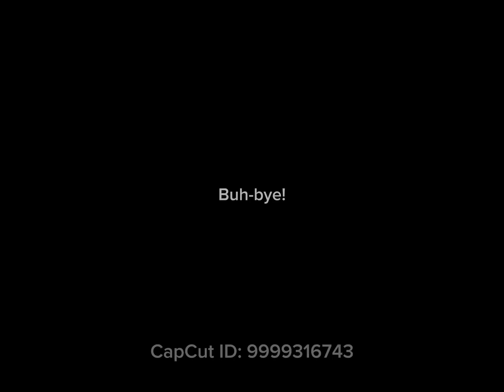Me coming back to my room at 3 AM: